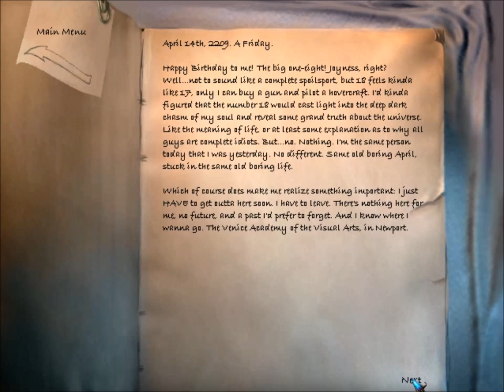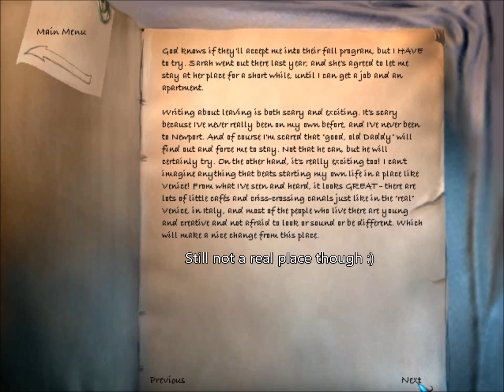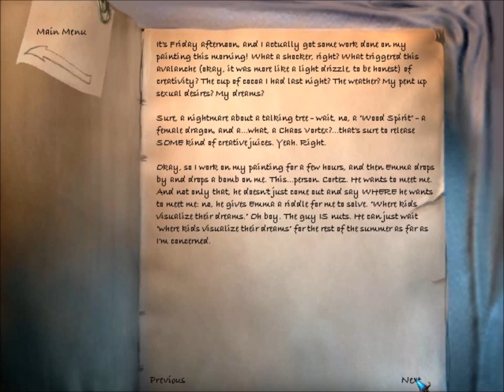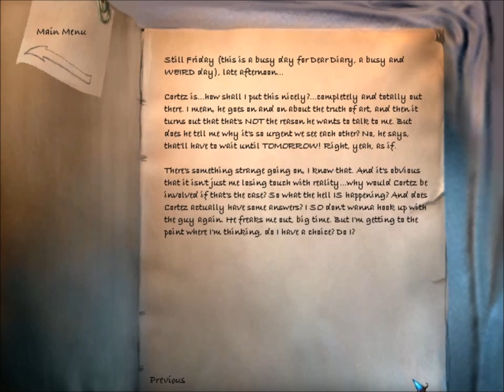Womble Plays The Longest Journey (P4)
APRIL CAN RUN! This is going to make this Let's Play so much more faster :D

No seriously I'm really starting to enjoy this game. I don't quite get it yet but I am now getting to the point where i can't wait to play the next little bit... And so on. :D